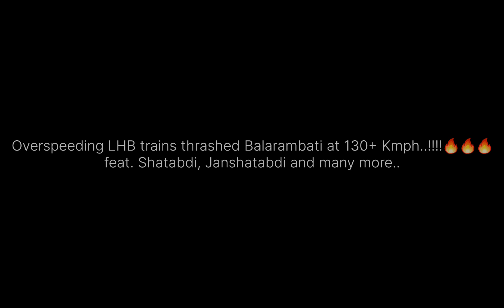4 in 1 - Back to back OVERSPEEDING LHB TRAINS thrashed Balarambati at 130 Kmph+..!!!🔥🔥😱😱